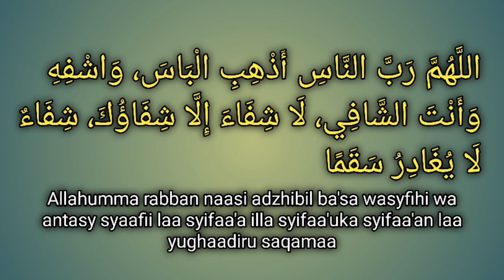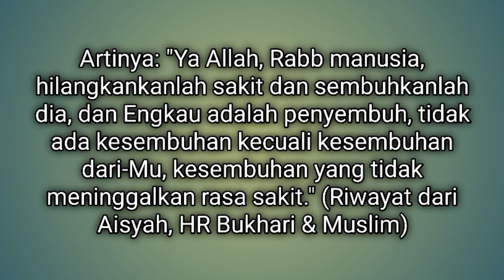DOA UNTUK ANAK SAKIT PANAS AGAR CEPAT SEMBUH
Itsnain,30 September 2024
duaapacs 2pca